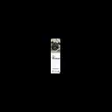dub plate mega mix reggae dancehall -lovers rock closer by buju and marcia g)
dancehall reggae mix lots of sound effects